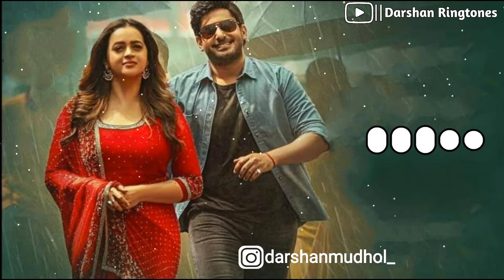tirugi node ninomme | WhatsApp status video | Kannada ringtones